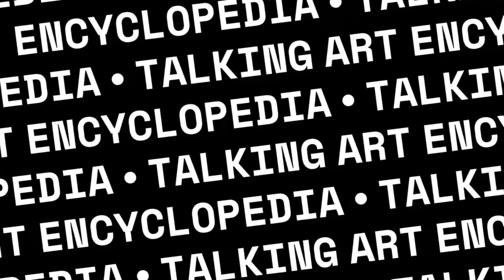Carl Jung - The Process of Individuation (1958 Zurich Lecture) (Enhanced Sound)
English! - This is a enhanced audio recording of Carl Jung's entire 1958 lecture titled "The Process of Individuation" given at the E.T. Haller Foundation in Zurich. In this lecture, Jung examines the concept of individuation and its significance in analytical psychology. He also goes into detail about archetypes, dreams, and the collective unconscious. We hope you find this recording interesting and informative.